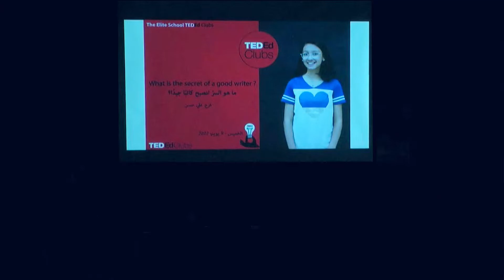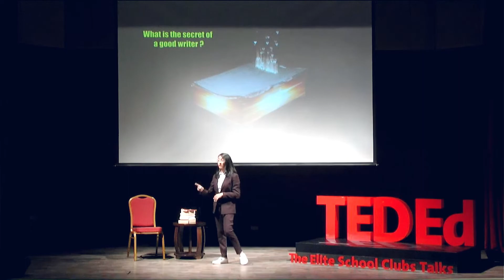What is the secret of a good writer? | Farah Ali-Hassan | The Elite Modern School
I believe that every curse turns into a blessing just by changing the way we see it. Wearing glasses wasn't a thing that I loved, but it appeared to be the light that led me to discover my passion for reading and writing. Reading was the surprising secret behind becoming a good writer.

Facilitator: Majed Hanud